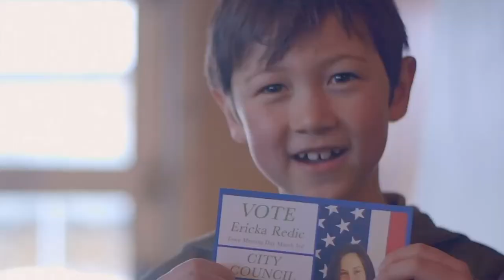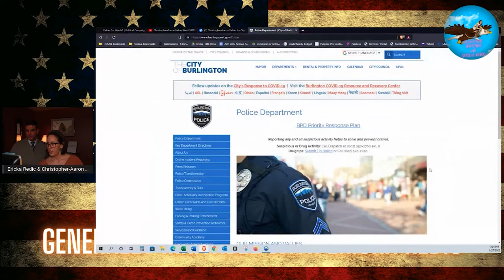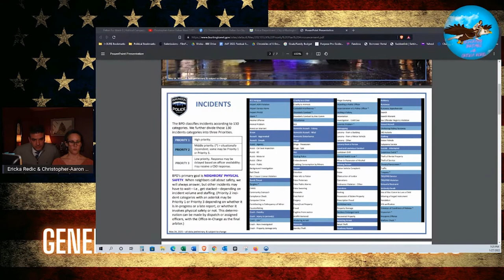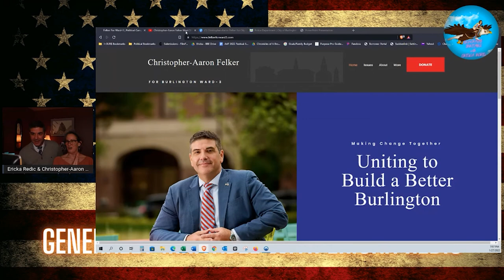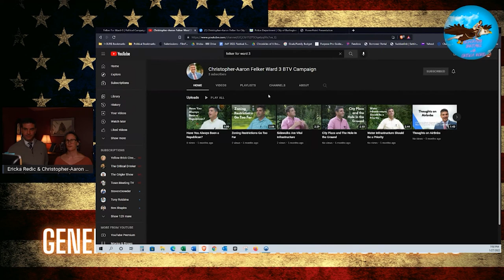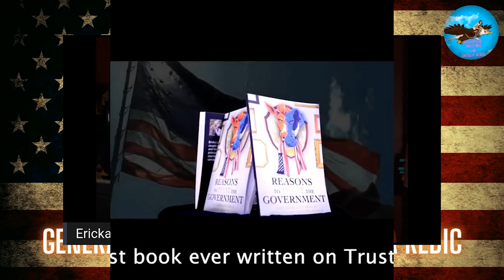Generally Irritable with Ericka Redic: Christopher-Aaron Felker, Ward 3 City Council Candidate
From Ericka:

Excited to be visited again by the one and only Christopher-Aaron Felker! He's running for the Ward 3 City Council seat in Burlington and we'll be talking about what he sees as priorities for the city, and what he's hearing from voters.

Check out his campaign page and social media! FelkerForWard3.com

1/27/2022